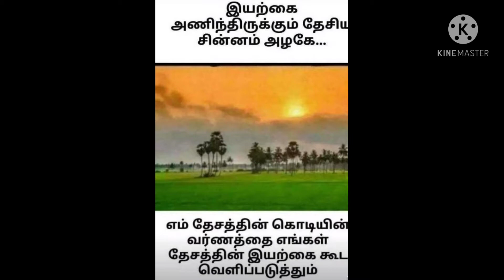republic day|republic day songs|republic day dance|republic day whatsapp status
India republic day 72 th republic day wishes status.